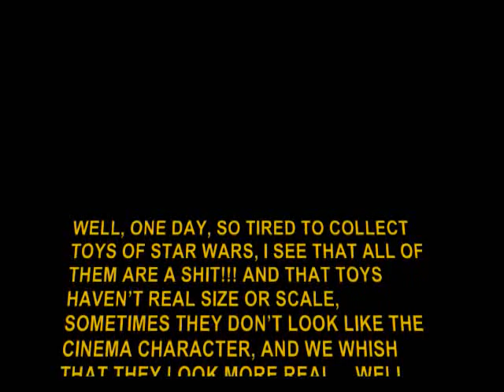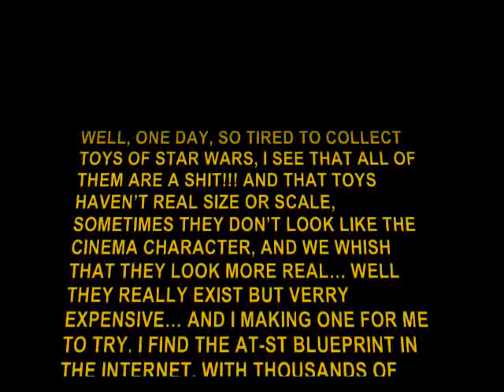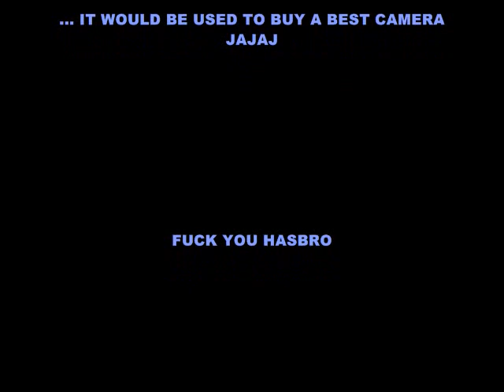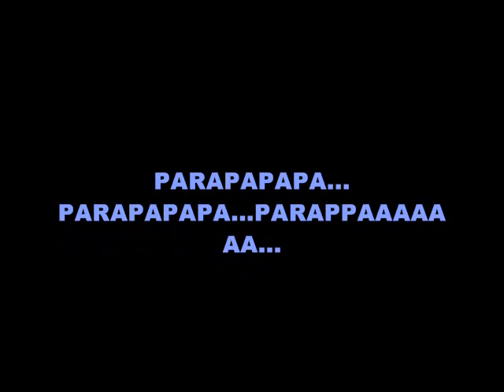AT-ST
ENGLISH VERSION WITH NEW PHOTOS